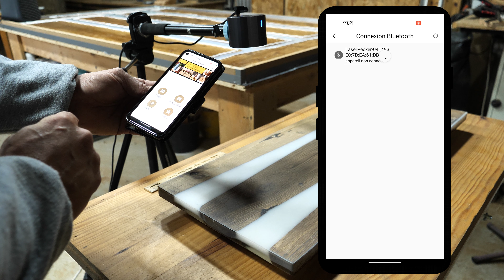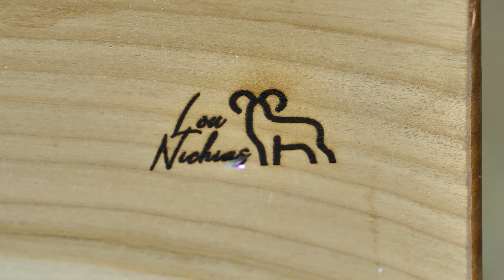Tuto comment fabrique un plateau de service en bois et résine époxy - gravure au laserpecker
Création de site internet vitrine et e-commerce.
Je compte sur vous si vous avez besoin de visibilité sur le web
Dominique Moujol

Dans cette vidéo, je vous montre un tutoriel pour fabriquer un plateau de service (ou planche à découper) en bois de chêne et résine époxy blanche..
Je vous fais aussi une démo sur l'utilisation de mon graveur portable Laserpecker ainsi qu un tutoriel du logiciel (application) du Laserpicker pour effectuer vos gravures à la perfection.

J'étudie vos projets de plateau de service, de lampe, de table rivière design, de table de ferme, table basse, vasque en bois, évier bois , plan de travail avec ou sans résine époxy colorée. Je créé aussi des pièces uniques au tour à bois (stylos personnalisés, décorations uniques, lampes originales) idéales à offrir ou se faire plaisir pour vos anniversaires, cadeaux de noël, départ à la retraite, cadeaux d'entreprise, fêtes des mères, fêtes des grand-mères, fêtes des pères, fêtes des grand-pères...

Toutes vos envies peuvent prendre vie ... Contactez moi